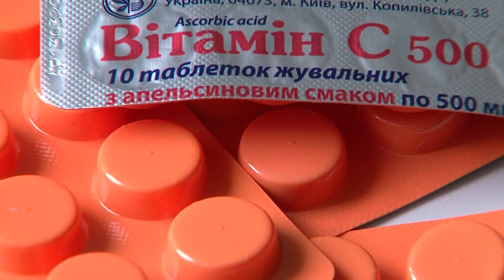Іграшка-антистрес pop-it: чим вона корисна і що про нову забавку думають психологи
Іграшку-антистрес із силікону pop-it має зараз и не кожна друга дитина.

Pop-it швидко розкуповують, навіть скептично налаштовані дорослі за деякий час захоплено натискають на кольорові кульки.

Психологи кажуть, допомагає відволіктися та заспокоїтися.